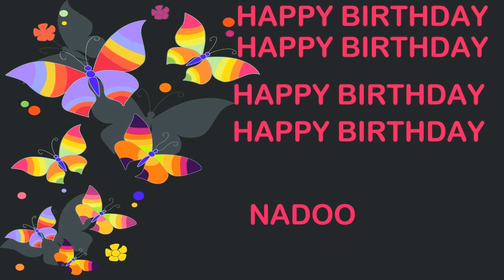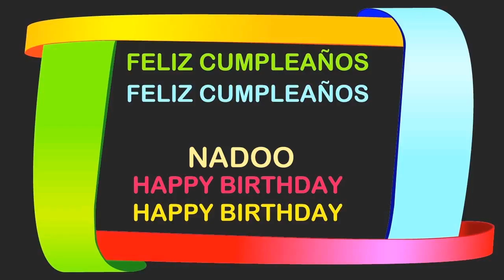Nadoo Birthday Postcards & Postales